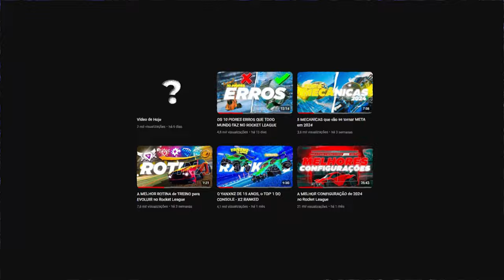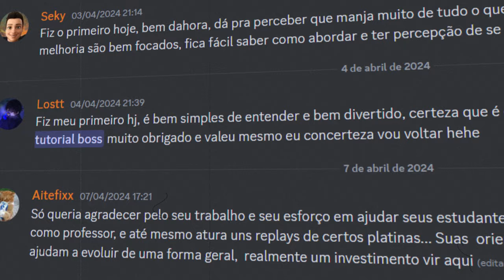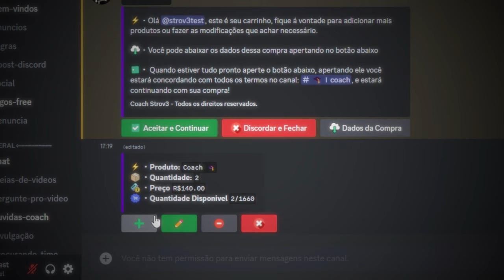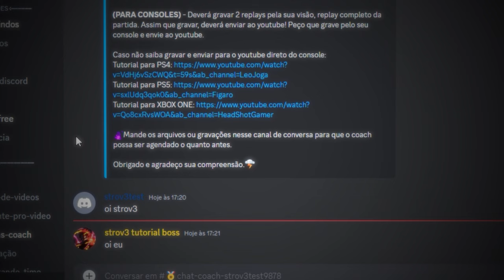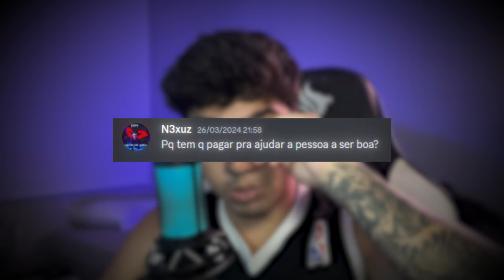TUDO SOBRE MEU COACH〡COMO FUNCIONA〡COMO CONTRATAR〡PROMOÇÃO〡SORTEIOS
00:00 - Introdução
01:19 - Como funciona o coach?
06:29 - Como contratar o coach?
08:48 - Como agendar horário?
09:05 - Quanto custa?
09:54 - Oque é o sumário?
11:03 - Comprando + de 1 coach, tem desconto?
11:22 - São quantas aulas? E qual a duração?
12:28 - Que dia e hora é feito a aula?
13:00 - E se eu for horroroso?
13:52 - Oque você vai passar de treino?
15:20 - O coach tem roteiro?
16:20 - Rembolso
16:51 - Tem x1 com o strov3?
17:58 - Ensina mecanica? Tipo reset
18:29 - Pq tem que pagar?
19:23 - Tem coach em dupla? ou para time?
19:43 - Sou console, posso gravar do meu celular?
20:06 - Você faz analise comigo jogando ao vivo?
21:04 - Sorteio
21:30 - Finalização